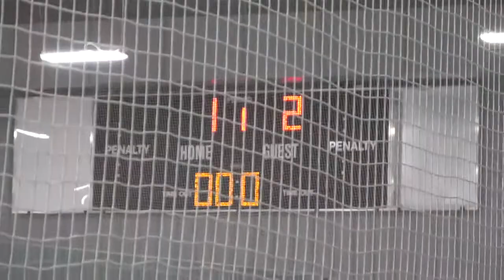Sioux Falls Power U14 vs Carshield 1 30 21